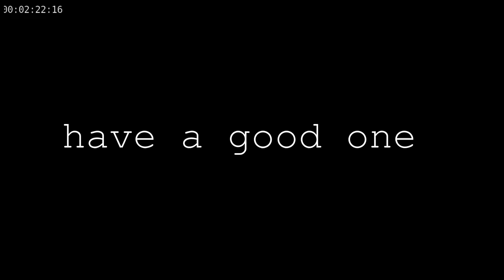Gatorade FROST flavor Rain Berry: A Complete Disappointment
Gatorade FROST flavor ""Rain" "Berry"" gets a 1.5/10 score on the gatorates chart. This flavor is disgusting and reminds me of the Grape flavor of Gatorade FIERCE. There is no sourness, there is no sweetness (appropriate grape flavors). There is only a hint of artifical plastic and beaver piss. Sub 1-dimensional (less than 1 flavor is detected in the flavor profile) and a complete disappointment.